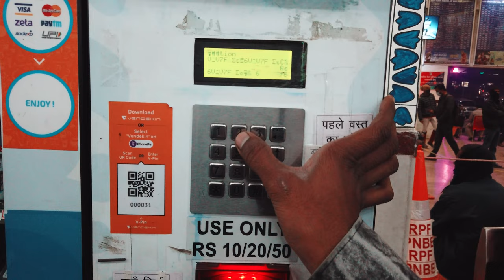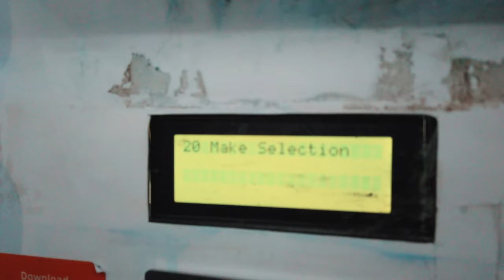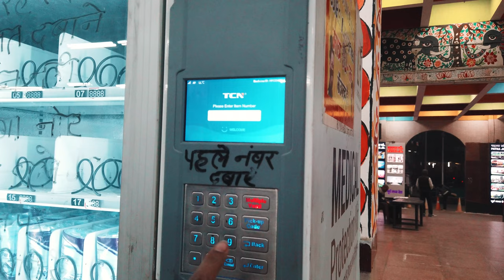Patna Junction - So clean | New Vending Machines, Madhubani Paintings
Hello again everyone, in this vlog we went to drop Anurag at the Patna Junction Railway Station. He had to catch Patna Delhi Rajdhani.
The experience was really amazing. The Station was unexpectedly very clean & hygienic. Earlier the station used to be foul smelling but no more, thanks the Patna District Administration, The Railway Department, RPF & also the Government of Bihar for making one of the busiest stations in India clean & hygienic.
Vending machines have been installed at the Station premises to dispense covid essentials & regular journey essential items.
I am presenting my crazy experience at Patna junction to you my viewers.
Vendekin Vending Machine
Patna Junction Railway Station
My crazy experience in Patna.
Madhubani Paintings at Patna Junction
Madhubani Paintings of Bihar
Patna to Delhi Rajdhani AC2 seats